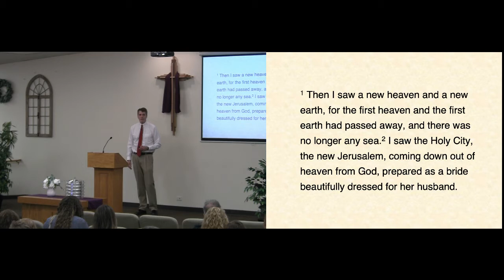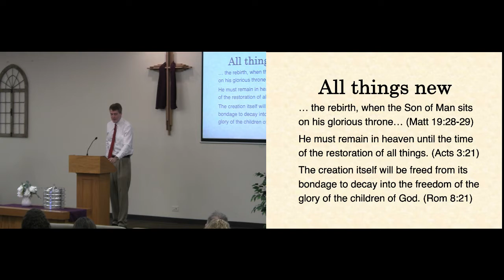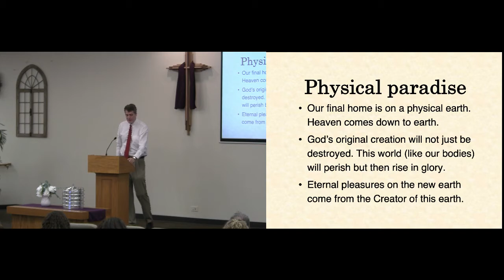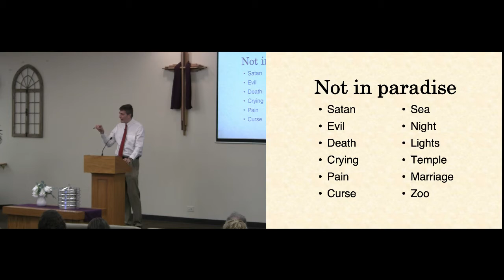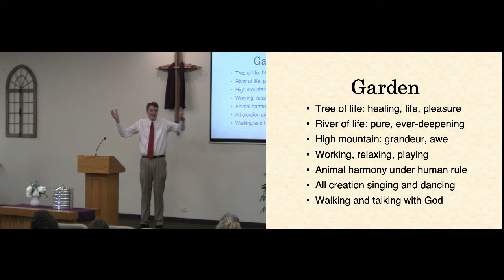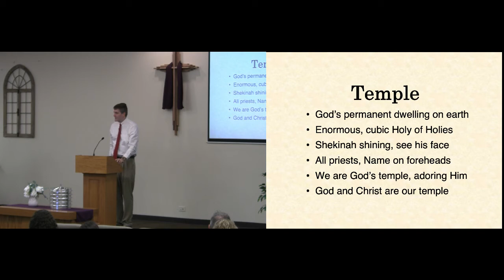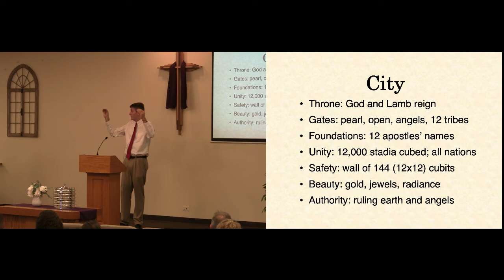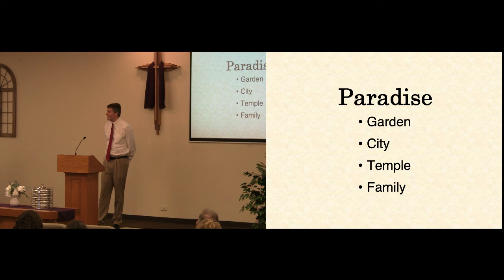05-29-22 Paradise Pastor David Feddes